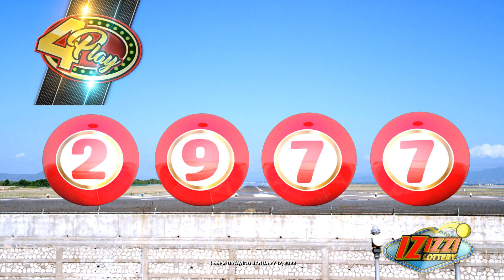IZIZZI Lottery Short 4_55pm 01/12/2022